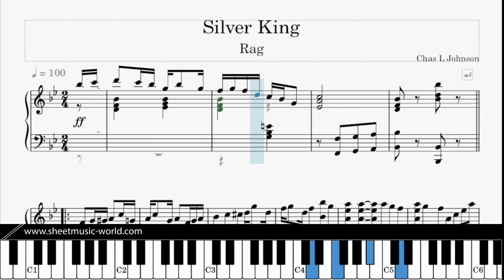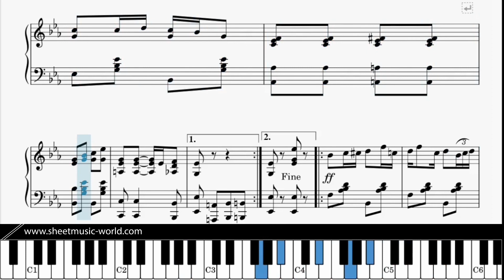Silver King (1909) Ragtime - Piano - Charles Leslie Johnson (Sheets Piano - Tutorial score)